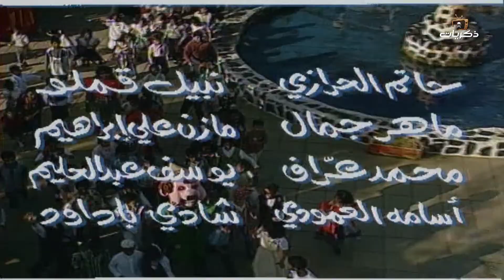مسلسل بابا فرحان الجزء الخامس الحلقة الثالثة والعشرون.